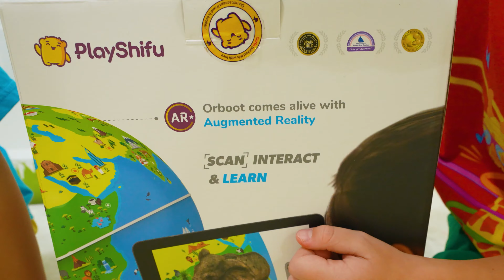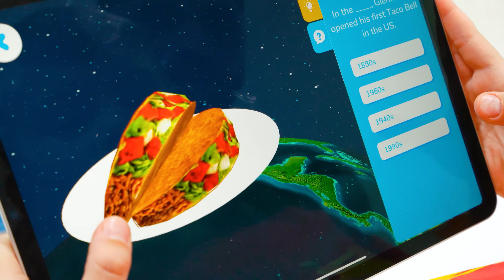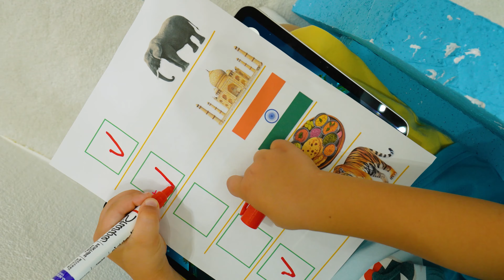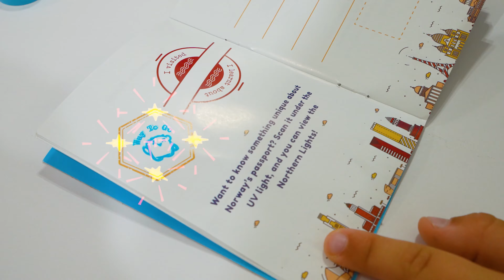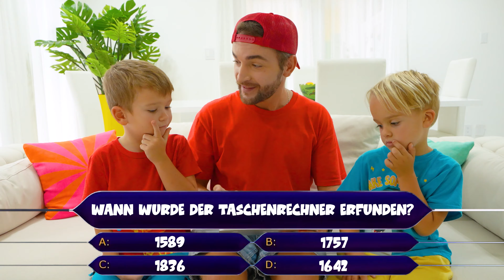Chris und Michael erkunden mit Orboot Earth die Welt und Länder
Dies ist eine Anzeige für PlayShifu.